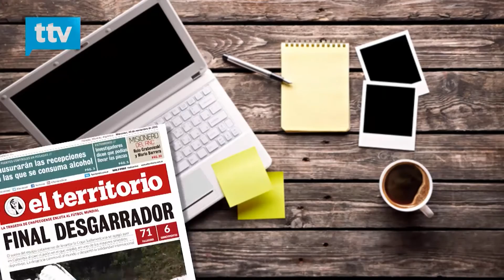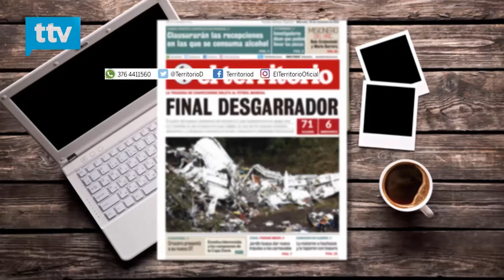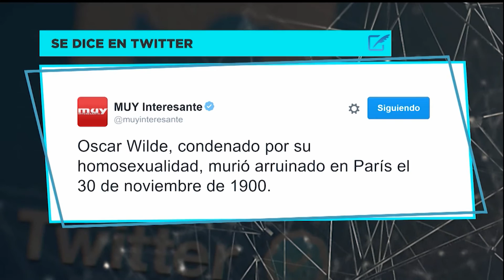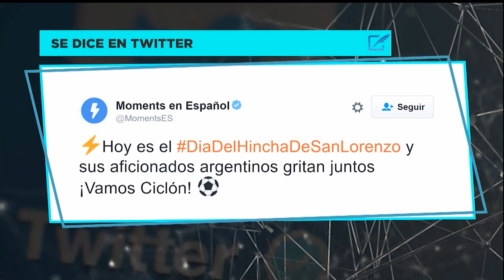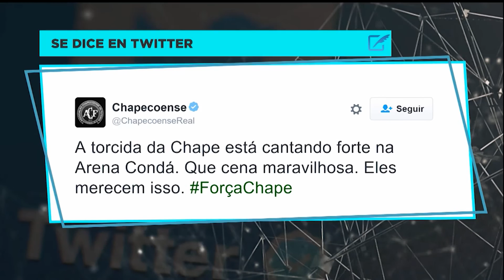¿Por qué se celebra hoy el día del mate?